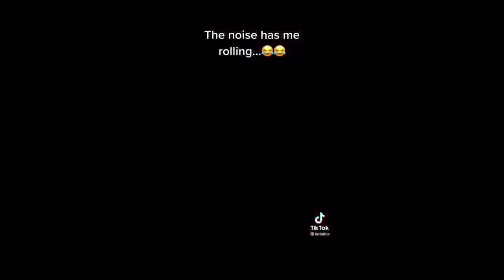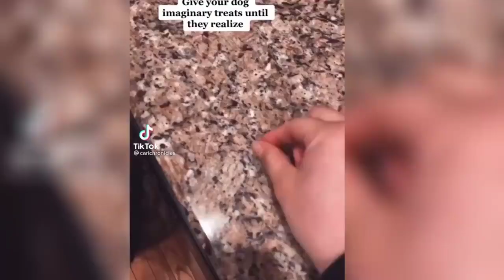Funny Cats & Dogs Videos Of The Month😹